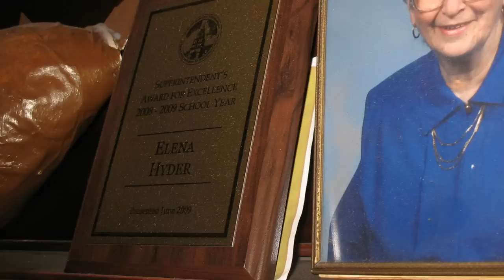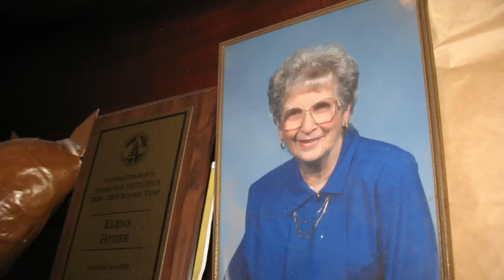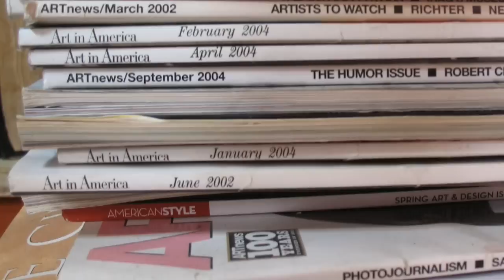When Frank Was 5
Two stories from 1956 helped to define the future life and art career of Frank Hyder.